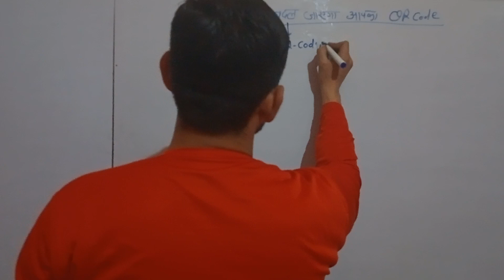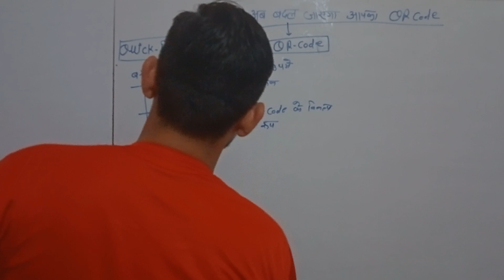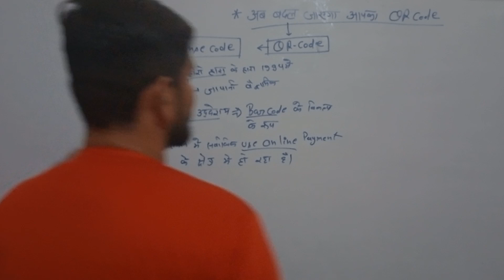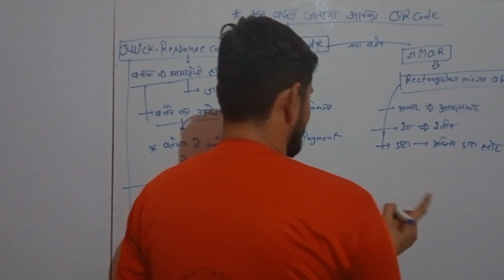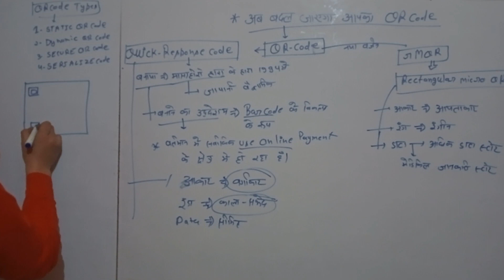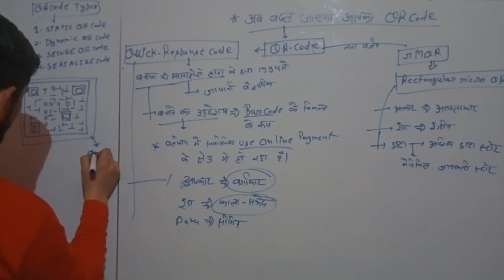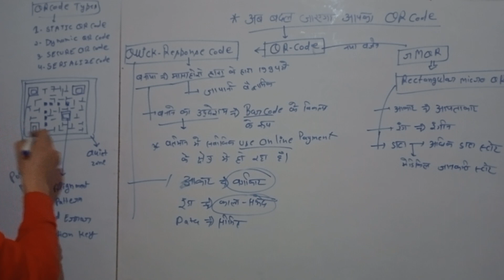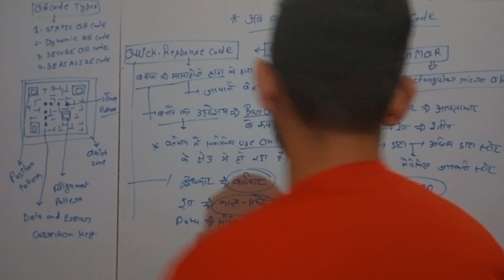"rMQR कोड" एक नया आयताकार क्यूआर कोड जिसे लंबी, संकरी जगहों में भी प्रिंट किया जा सकता है।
DENSO WAVE "rMQR कोड" विकसित करता है, एक नया आयताकार क्यूआर कोड जिसे लंबी, संकरी जगहों में भी प्रिंट किया जा सकता है।
■ rMQR कोड विकास पृष्ठभूमि

DENSO WAVE ने 1994 में QR कोड विकसित किया। QR कोड उत्कृष्ट स्कैन गति और डेटा क्षमता प्रदान करता है, और क्योंकि यह सार्वजनिक डोमेन में है, यह वैश्विक मानक बन गया है, और विभिन्न क्षेत्रों में व्यापक रूप से उपयोग किया जाता है। DENSO WAVE ने कॉम्पैक्ट "माइक्रो क्यूआर कोड (नोट 2)" जैसे अन्य कोड विकसित करके सामाजिक और ग्राहक मुद्दों को हल करने के लिए अपना क्यूआर कोड विकसित किया है। उसी समय, जैसे-जैसे "लोगों", "सामान", और "सूचना" को जोड़ने वाले इंटरनेट ऑफ थिंग्स (IoT) को अपनाने में तेजी आती है, इलेक्ट्रॉनिक उपकरणों और अन्य अल्ट्रा- के व्यक्तिगत प्रबंधन के लिए विनिर्माण उद्योग में बढ़ती आवश्यकता है। गुणवत्ता नियंत्रण और परिचालन दक्षता को बढ़ावा देने के लिए छोटे घटक। इसके अलावा, जैसे-जैसे स्लिप और फॉर्म के लिए सूचना प्रबंधन का उपयोग उद्योगों की एक विस्तृत श्रृंखला में कर्षण प्राप्त करना जारी रखता है, मार्जिन में सीमित स्थान के कारण कोड प्रिंट करने में असमर्थता जैसी चुनौतियाँ रही हैं। इसके अलावा, डेंसो वेव एक ऐसे समाज के आगमन की आशा करता है जिसमें कंपनियां और सरकारें नए, अधिक सुविधाजनक क्यूआर कोड का उपयोग करके व्यक्तियों की विविध आवश्यकताओं के अनुरूप सेवाएं प्रदान करती हैं। इसके जवाब में, हमने छोटे स्थानों में बड़ी मात्रा में जानकारी संग्रहीत करने के लिए विभिन्न प्रकार के उद्योगों की जरूरतों को पूरा करने के लिए rMQR कोड विकसित किया।
■ rMQR कोड सुविधाएँ

(1) चूंकि बड़ी मात्रा में डेटा को लंबे, संकीर्ण स्थानों में संग्रहीत किया जा सकता है, जो आमतौर पर मार्जिन में पाए जाते हैं, rMQR कोड का उपयोग सीमित ऊंचाई आयाम वाले छोटे स्थानों में सूचना प्रबंधन और उत्पाद डिजाइन में सुधार करने में योगदान देता है।

à क्यूआर कोड तकनीक के और विकास ने लंबे, संकरे स्थानों में कोड प्रिंट करना संभव बना दिया है, जिसमें पारंपरिक क्यूआर कोड प्रिंट नहीं किए जा सकते हैं, और 361 न्यूमेरिक कैरेक्टर, 219 अल्फ़ान्यूमेरिक कैरेक्टर, या 92 कांजी कैरेक्टर तक बड़ी मात्रा में डेटा स्टोर करना संभव हो गया है। .

(2) क्यूआर कोड के समान तीव्र स्कैन गति संभव है।

à क्यूआर कोड के समान कॉन्फ़िगरेशन पैटर्न के साथ कोड की व्यवस्था करके रैपिड स्कैनिंग को महसूस किया गया है।

(3) आईएसओ प्रमाणन प्राप्त कर लिया गया है, जिसका अर्थ है कि आरएमक्यूआर कोड का उपयोग कोई भी मन की शांति के साथ कर सकता है।

डेंसो वेव ने क्यूआर कोड और माइक्रो क्यूआर कोड के अलावा आरएमक्यूआर कोड के लिए आईएसओ प्रमाणन प्राप्त किया है।
rMQR कोड का उपयोग मन की शांति के साथ कोई भी स्वतंत्र रूप से कर सकता है।